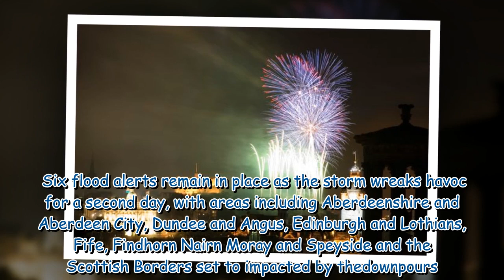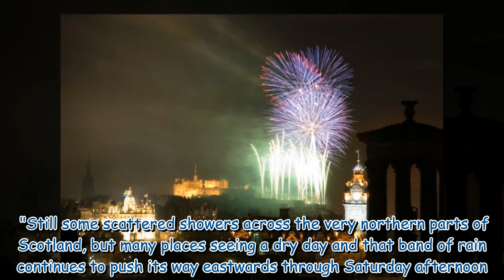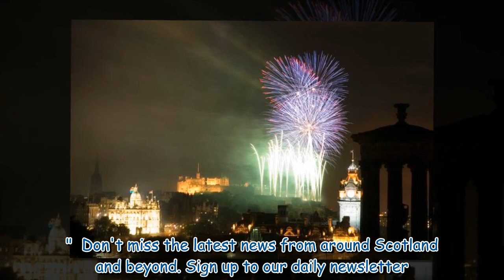Scotland Bonfire Night forecast as Storm Ciaran blows over after wind and rain